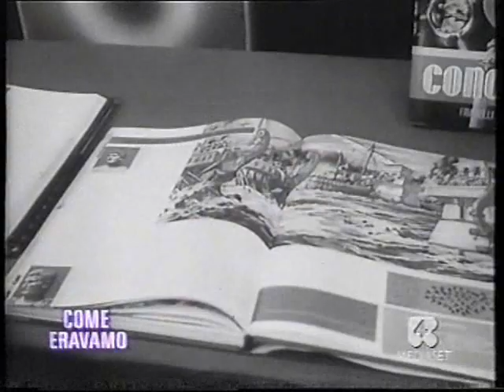JUMP OUT 5 NEW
Siamo al quinto Video di JUMP OUT NEW, ovvero "Salta Fuori" una miscellanea di Video clip che ripercorrono avvenimenti e fatti del 2000. Buona Visione